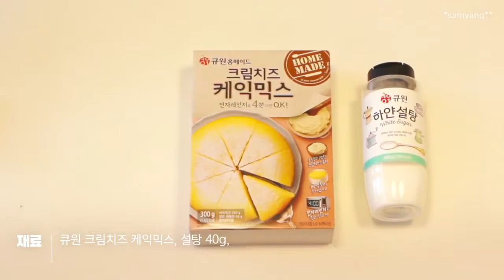[DIY레시피] 블루베리 크림치즈 케이크 만들기